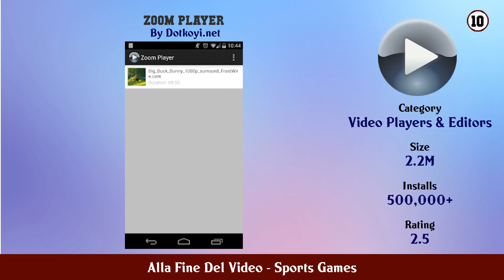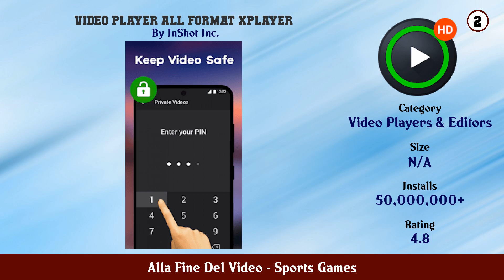Top 10 Alla Fine Del Video Android Games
In this video we have listed Top Alla Fine Del Video Android Apps. This video is for information and reference purpose only.